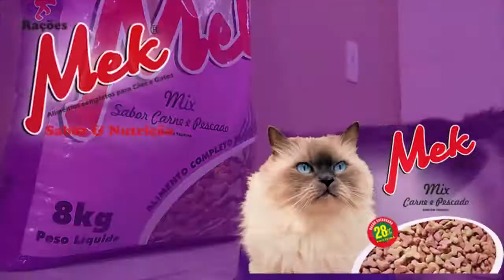CONFIRA A APRESENTAÇÃO DOS VENCEDORES DA SEMANA CIENTÍFICA E CULTURAL 2016.